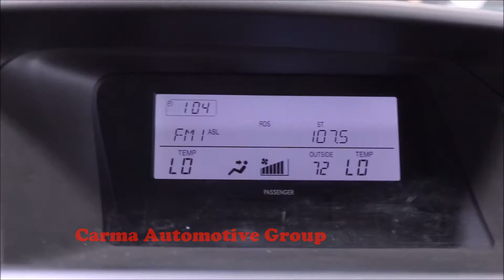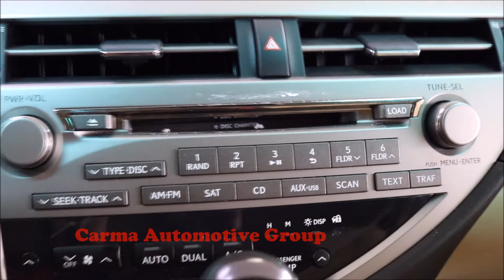Carma Automotive-2010 LEXUS RX 350-walkaround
Mileage: 60506

2010 LEXUS RX 350

4189 Abbotts Bridge Rd, Duluth GA, 30096

Hours of Operation:
Mon-Sat 9a-8p
Sun 12p-6p